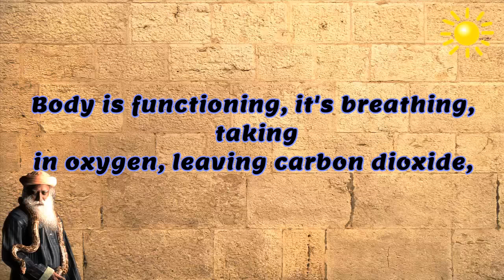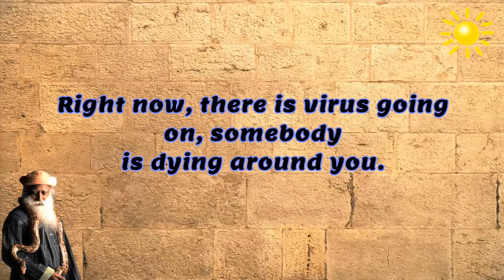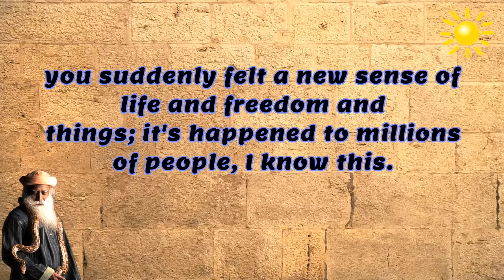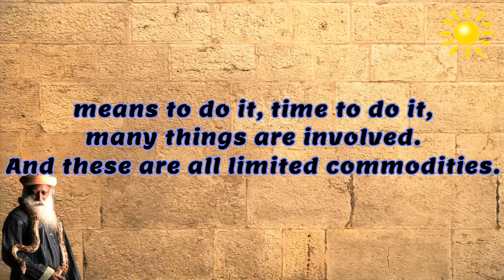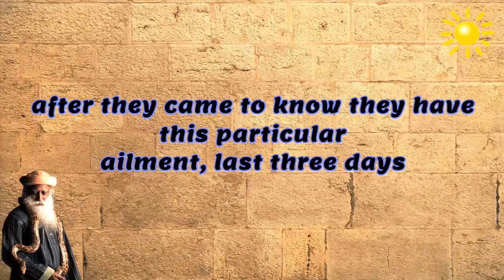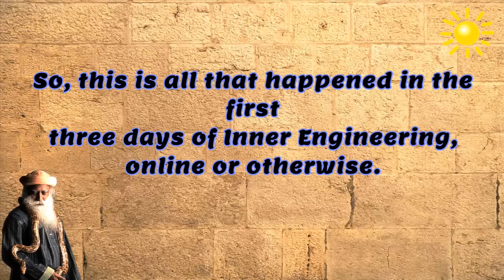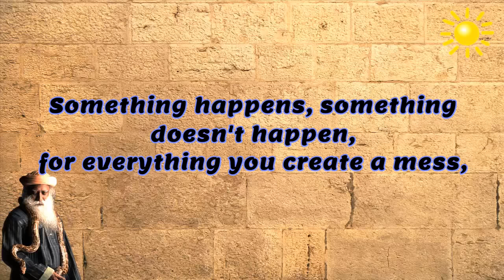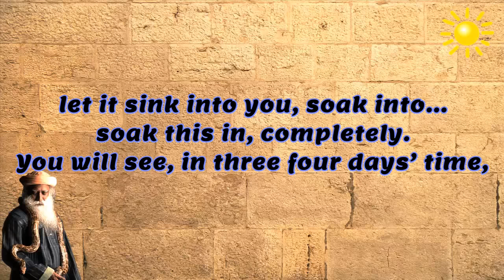HOW can you become very minimal karma?- Sadhguru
Karma is always going on, for most human beings almost all the time. Emotional karma is going on. Energy karma is going on
-kARMA IS not necessarily what you do consciously, it's just happening.
-If you want to become 'no karma', there's no such thing.
-You can become very minimal karma
-a yogi can become almost like a hibernating state where everything is minimized, but still he is not free from karma.
-Our energy is not unlimited, our intelligence is not unlimited, our actions, in no way, can be unlimited.
They're always limited. But our ability to respond is limitless.
-you will see, it feel like liberation.
KARMA means action.
So, how should we perform THE KIND OF ACTION that is liberating and not binding?